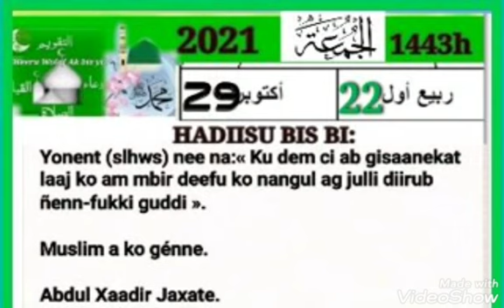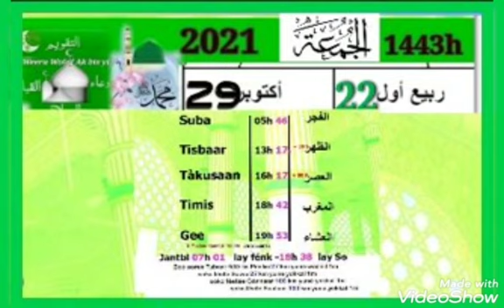WEERU JULIT YI le 29 Octobre ) 2021 / 1443H